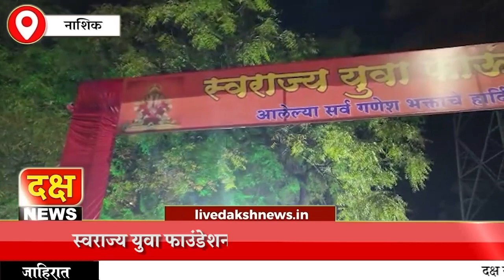स्वराज्य युवा फाउंडेशनच्या वतीने इंदिरानगर परिसरात माघी गणेश जयंती निमित्त विविध कार्यक्रम